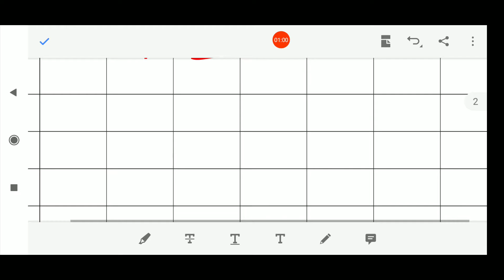04/12/2020, જુનિયર કે.જી. English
રિવિઝન